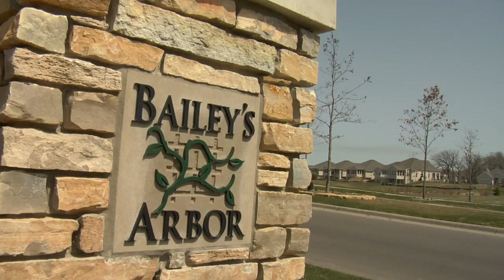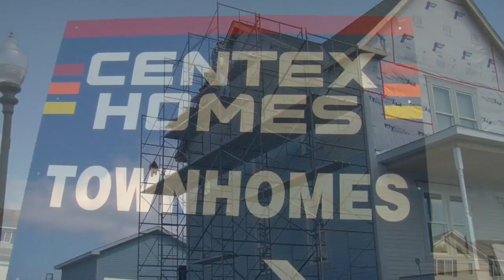Transforming Communities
The impact a welcoming community has for Habitat homebuyers, Twin Cities Habitat for Humanity and its mission.